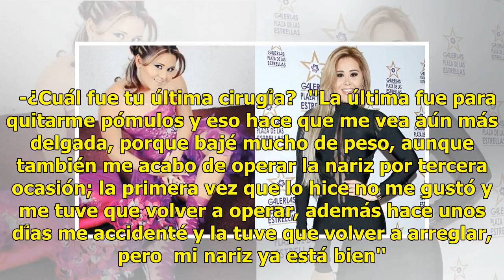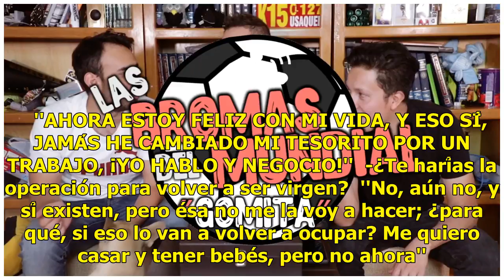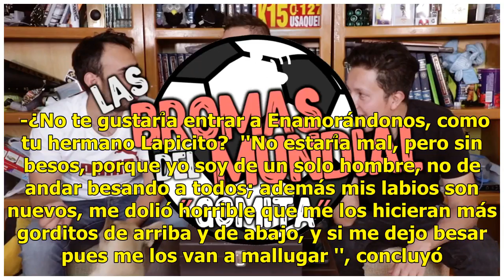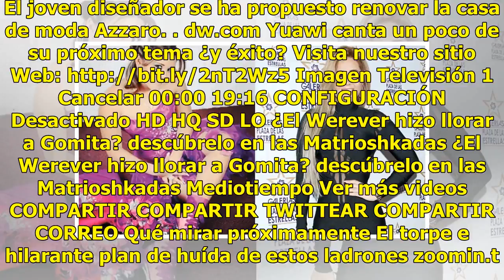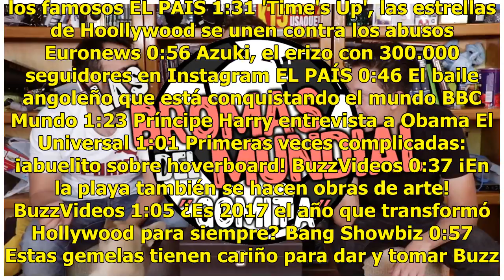Gomita habla sin tapujos de sus cirugías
Araceli Ordaz, Gomita, te operaste los labios, las pompis, bubis y te ves bellísima, supongo que tienes un novio que disfruta de tus curvas...  ''No tengo novio, pero sí un pretendiente que es futbolista''.  ''POR EL MOMENTO NADIE HA ESTRENADO MIS BUBIS, PERO SÍ QUIERO ENAMORARME, SOY SÚPER ENTR...